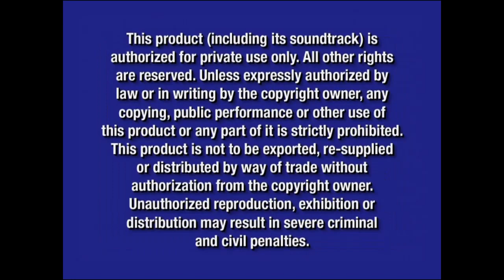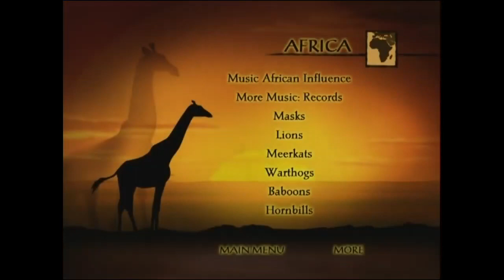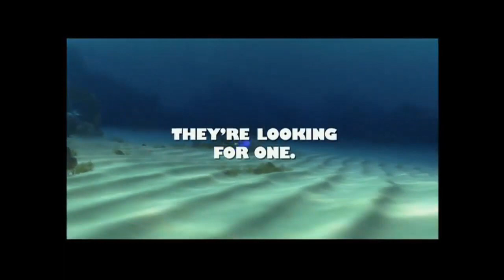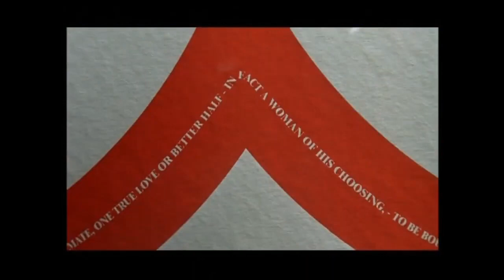Opening to Lizzie McGuire: Fashionably Lizzie 2003 DVD (September 9, 2003 version)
Original DVD Release Date: December 9, 2003

Here's what the 2003 DVD release of Lizzie McGuire: Fashionably Lizzie would look like if it was released on DVD on September 9, 2003 (3 months before it's actual DVD release) instead of December 9, 2003

Here's the order:
1. FBI Warning Screen (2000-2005)
2. Blue Warning Screen (2003-present)
3. Walt Disney Home Entertainment Logo (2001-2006)
4. The Lion King: Special Edition Trailer (August-September 2003 version)
5. Coming Soon To Theaters Logo (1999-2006)
6. Brother Bear Trailer
7. Coming Soon To Own on Video and DVD Logo (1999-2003)
8. George of the Jungle 2 Trailer
9. Finding Nemo Trailer
10. The Santa Clause 2 Trailer
11. Recess: Taking the 5th Grade/All Growed Down Trailer
12. DVD Menu
13. Disney DVD Logo (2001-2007)

NOTE: Fake/fanmade. The opening previews would be pretty much the same as the 2003 DVD release of The Lion King: Special Edition, but except, the trailer for The Lion King 1 1/2 is replaced with the trailer for The Lion King: Special Edition with no filmreel bumpers preceding it and the Walt Disney World promo is replaced with the trailer to Recess: Taking the 5th Grade/All Growed Down

NOTE #2: This is my very first DVD release that had the trailer to Recess: Taking the 5th Grade/All Growed Down

And @firstzachattackdvdblu-rayo3142, like always, this is for you. Hope you enjoy this video.